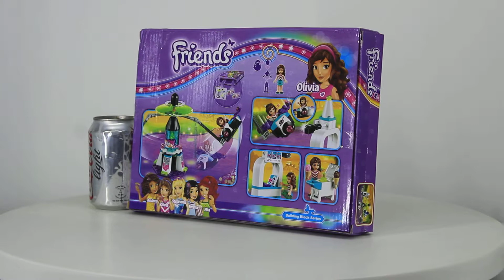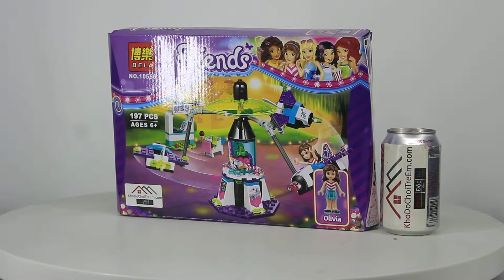Mở hộp Bela 10556 Lego Friends 41128 Amusement Park Space Ride giá cực chất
Bán Lego Friends 41128 Lepin 01006 Sheng Yuan SY836 Bela 10556 Amusement Park Space Ride Xếp hình đu quay tay văng 195 khối giá sốc rẻ nhất, chất lượng tốt, tương thích hoàn toàn Lego chính hãng xịn

Chúng tôi bán các mẫu xếp hình lắp ráp Lego của Bela mới nhất giá sốc rẻ nhất tại

Chúng tôi bán các mẫu xếp hình lắp ráp Lego  Friends mới nhất giá sốc rẻ nhất tại